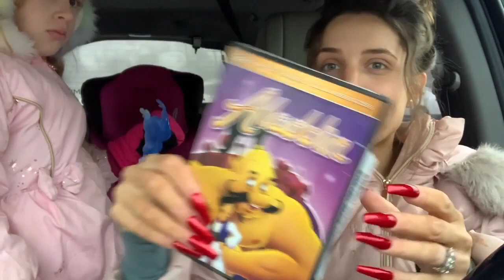**VLOGMAS DAY 16** I'M NUDE & MY STRANGE ADDICTION (vlog #489)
In today's Vlogmas I play with the Blue Blood palette we unboxed yesterday as well as a new lip mini bundle!! I find a little time to myself for some holiday shopping and have an awkward drive thru experience satisfying my pregnancy cravings!!

As always,
xoxo Shane

xoxo Shane